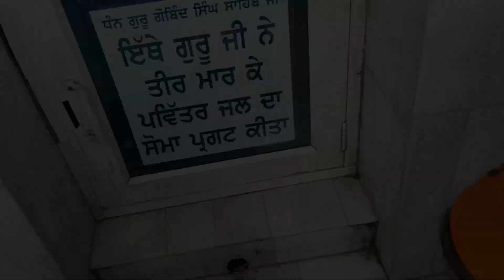ਬੀਰ ਅਤੇ ਨਾਜ਼ ਗੁਰਦੁਆਰਾ ਸ੍ਰੀ ਮੰਜੀ ਸਾਹਿਬ ਗਏ|| gurudwara shri manji sahib, Alamgir ludhiana ||historical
ਬੀਰ ਅਤੇ ਨਾਜ਼ ਗੁਰਦੁਆਰਾ ਸ੍ਰੀ ਮੰਜੀ ਸਾਹਿਬ ਗਏ|| gurudwara shri manji sahib, Alamgir ludhiana ||historical paak

Gurudwara shri manji sahib, Alamgir  in distt Ludhiana.

gurudwara in village alamgir
visit manji sahib gurudwara
peaceful place
gurbani
sikh historical place
waheguru simran
mickymouse jumping
biggest fan in gurudwara